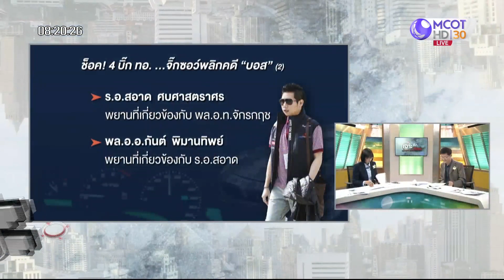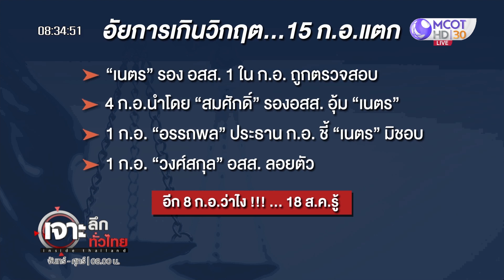"ผมไม่ได้พูดเล่น" 3 วัน จับไม่ได้ ... เด้ง! : เจาะลึกทั่วไทย (10 ส.ค. 63) ช่วงที่ 1